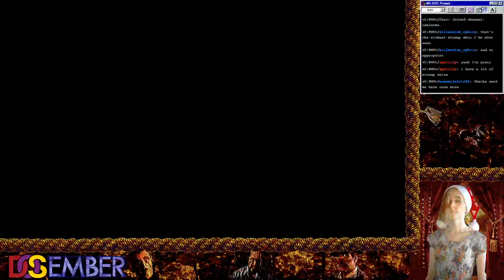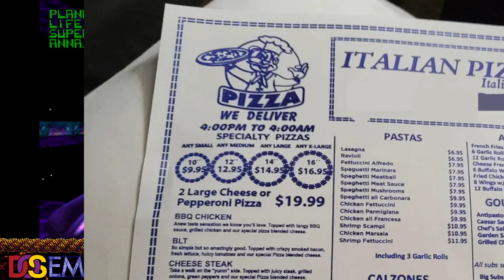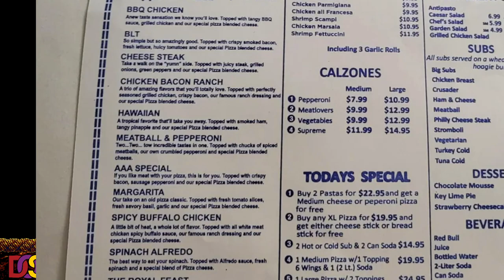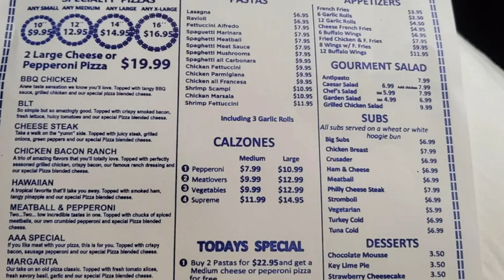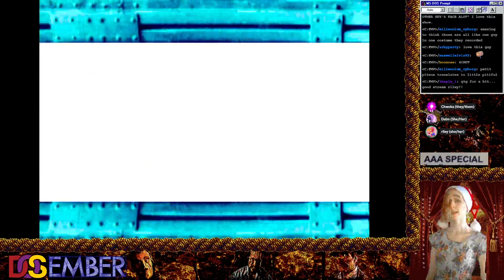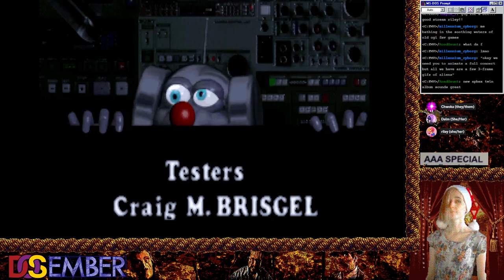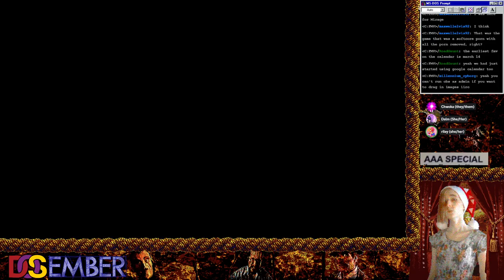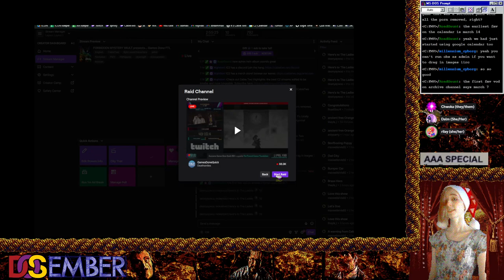FORBIDDEN MYSTERY VAULT presents... Games Done FTL